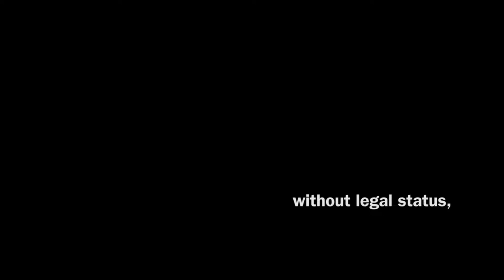Bismark - My American Dreams